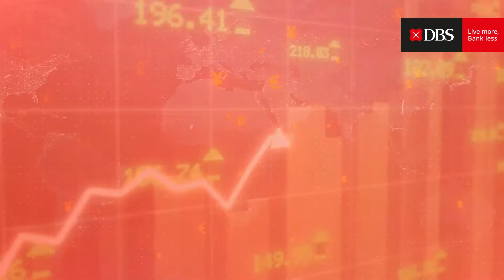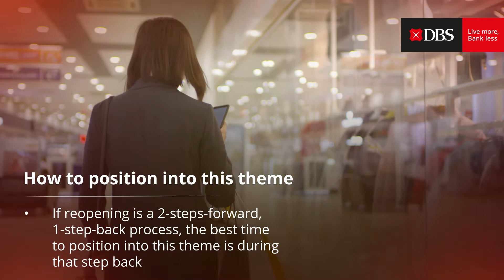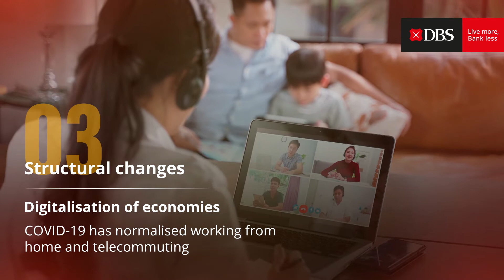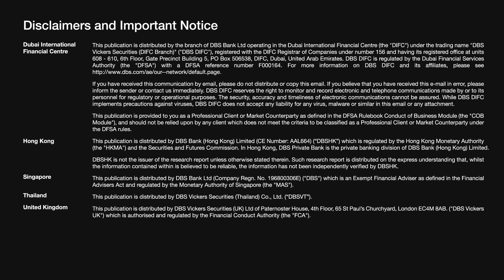Regional Strategy 2022: Shaken but not stirred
Description: Expect swings in Asian markets as sentiment gyrates between recovery optimism and uncertainty over the timing and pace of rate hikes.

Investors will have to contend with uncertainties over near-term unknowns about Omicron that can swing either way, rising inflation, pace of rate hikes, China policy risks, and geopolitical tensions. Here are 3 themes to watch amid these uncertainties.